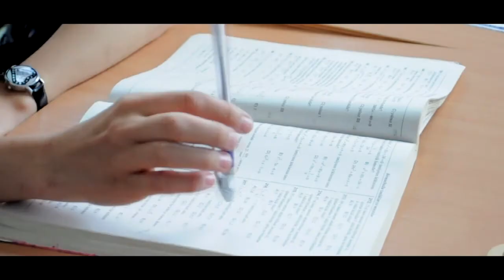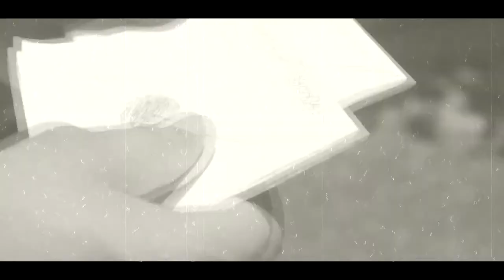Qəbələ "ASAN xidmət" könüllülərinin K78M1 adlı qrupunun təqdimatı